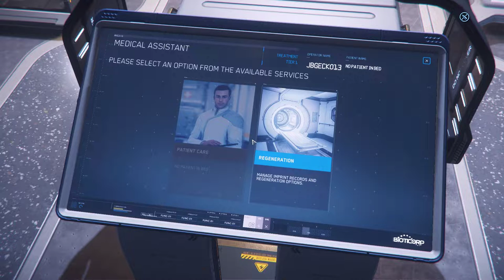Star Citizen 2022 ASMR ArCorp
Just recording a little flying around in my Pisces expedition space minivan.
ArCorp is a city planet.
just imagine if the ground was like CyberPunk 2077 gameplay!!